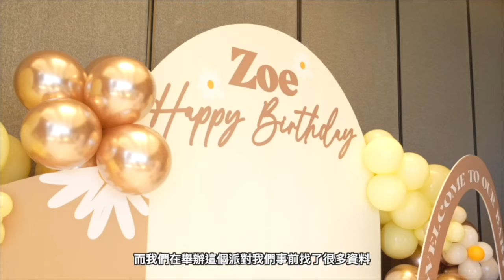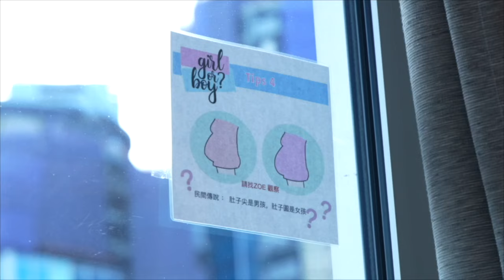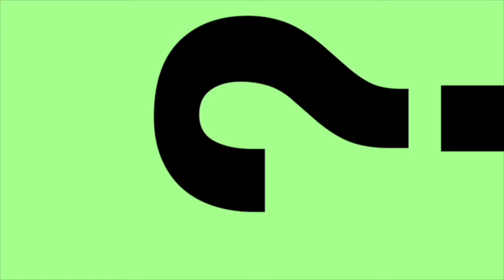[Vlog Zoe媽媽 ］性別揭曉派對 ｜5種寶寶性別預測準不準？l 5個party遊戲＋大抽獎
感謝天父，BB在我的肚子裡健康成長！
這一年生日太幸福了，我和Mike 邀請親朋好友一起來我們的Gender reveal party ＋生日會，一起感受迎接新生命的喜悅，大家也一起來看看吧

Zomate Fitness
地址：尖沙咀柯士甸道 102號22樓
歡迎加入Zomate Fitness 的PT健身訓練或其他計劃
查詢及預約連結：

另外我亦把影片分類不同的影片清單，包括：
每月生酮減肥Q&A丨人體健康科學研究丨  keep fit 健身理論丨愈食愈瘦低醣食譜丨

Zoe 是中文大學運動科學碩士、合資格美國認證 Dr. Eric Berg生酮斷食教練。
Zoe 是一位健身教練也是健身中心Zomate Fitness 的老闆，全力研究及推廣健康飲食和運動，在youtube和IG裡經常放各類教學，歡迎大家留言，互相交流理性討論！記得馬上訂閱噢！